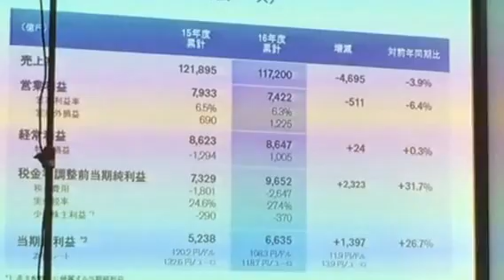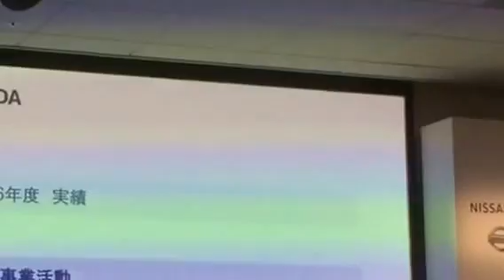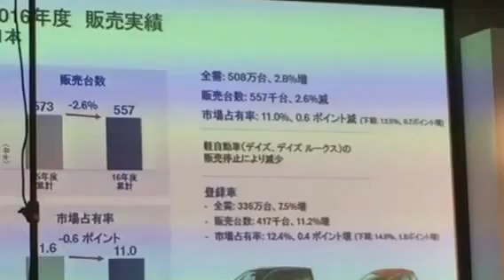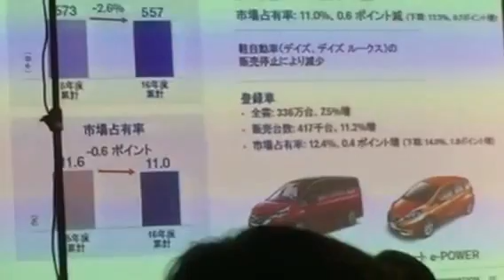日産2016年度決算報告会見 ② 2017.5.11